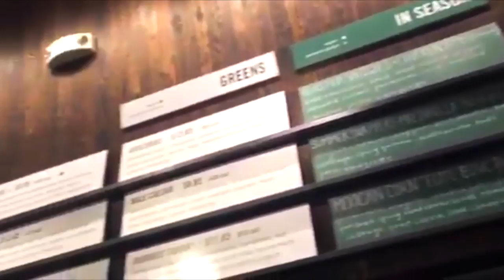彩花さん｜SWEET GREEN＠ニューヨーク｜女子グルメ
グルモ：彩花さん
本日のお店：SWEET GREEN＠ニューヨーク
詳細はコチラ